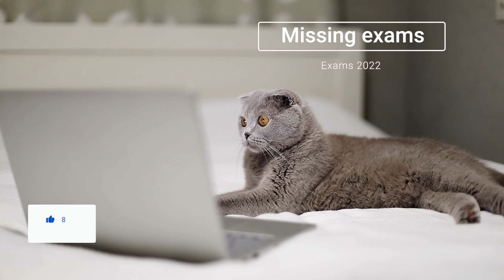what happens if you miss an exam? how do special considerations work? | GCSEs and A-Levels 2022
Just for this exam period I’ve made new versions of this video based on the advanced info; Here is the list of whole topic videos modified based on the advanced information

AQA - Separate Science - Higher

AQA - Combined Science - Higher

AQA - Combined Science - Foundation